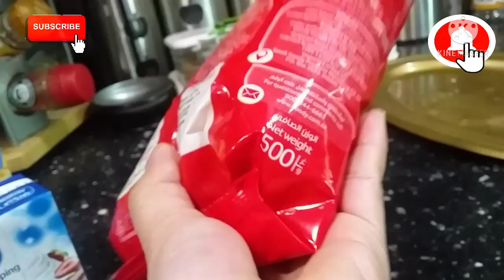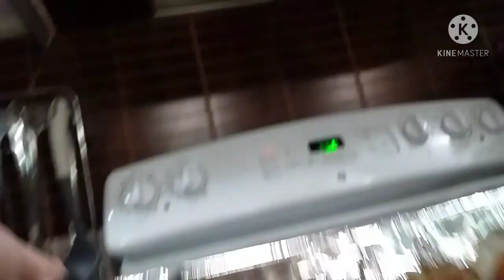How Do i make Betchamil Pasta